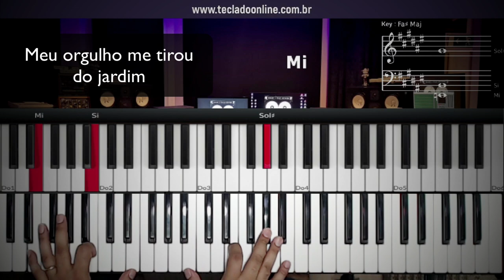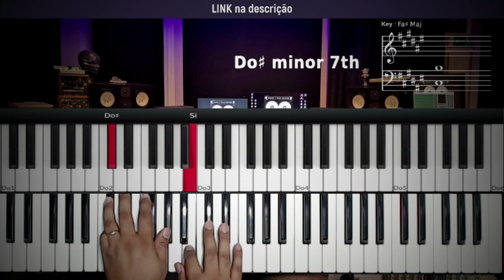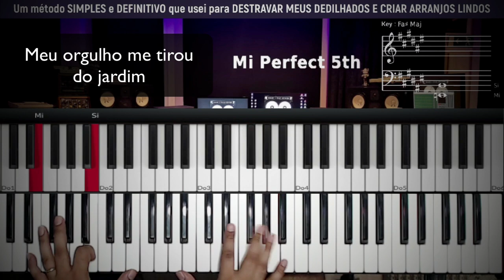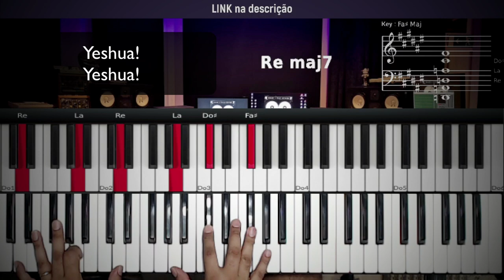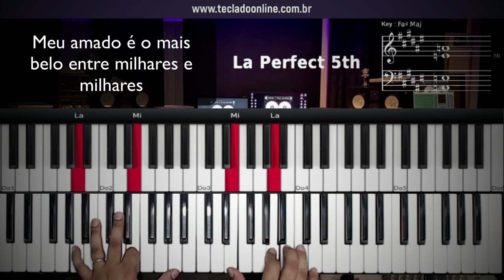Quero conhecer Jesus - Playback no Piano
Meu orgulho me tirou do jardim
Tua humildade colocou o jardim em mim
Pois o amor não se compra
Nem se merece
O amor se ganha
De graça o recebe
Teclado
piano
playback
E eu quero conhecer Jesus